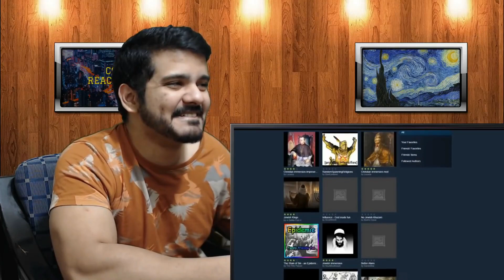Crusader Kings: 2.0 Review | You can (Not) Afford | Family Edition™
Nothing is changed only intro, now it's an official problem.
Crusader Kings: 2.0 Review | You can (Not) Afford | Family Edition™ by ssethtzeentach